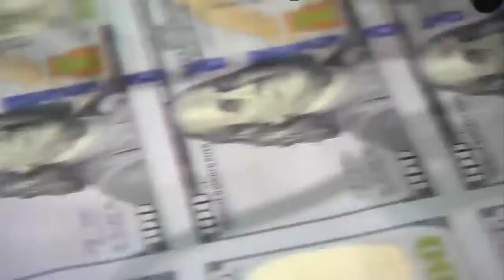Will Congress Approve New Stimulus Package?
All eyes are on Congress, as they continue to negotiate a relief bill before they break for the holidays.